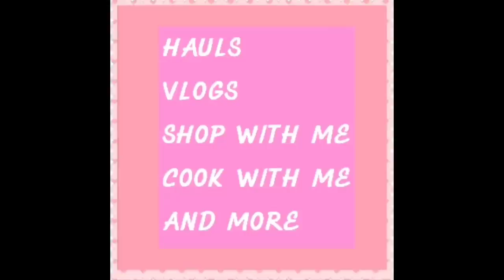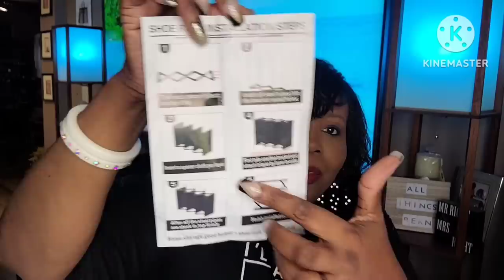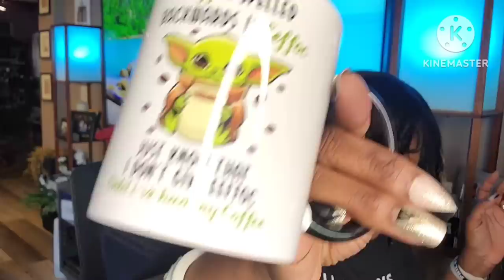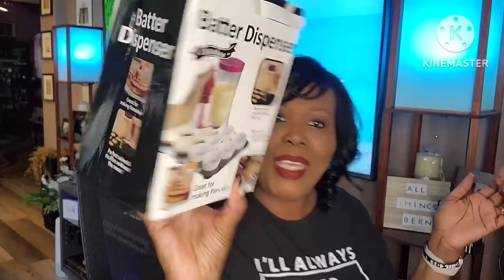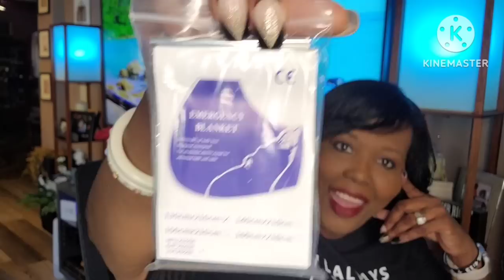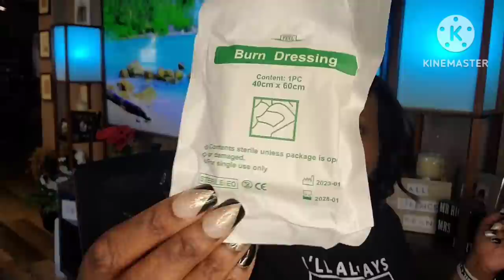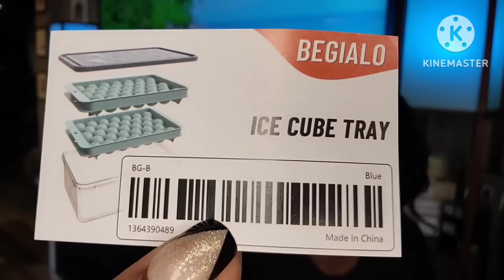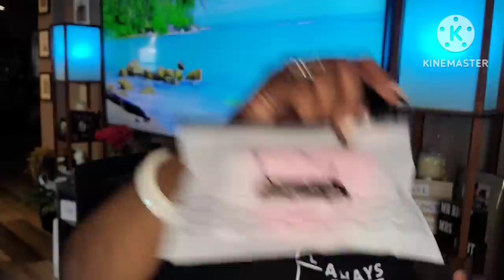TEMU HAUL🧡 * WHAT'S INSIDE MY BOX???* TEMU HAS DEFINITELY SURPRISED ME THIS TIME 😊 WOW 6-20-23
🔍Or search my code【join4233】on Temu App to claim it.
Items in today‘s video：
1Pc 2023 New Mini Neck Fan Portable Bladeless Hanging Neck Rechargeable Air Cooler 3 Speed Mini Summer Sports Fans $5.99💰
1pc Stainless Steel Insulated Tumbler 40 Oz, Reusable Tumbler With Handle And Straw, Travel Water Tumbler, Insulated Tumblers Keep Drinks Cold 24 Hours, Dishwasher Safe, Sweat Proof, Leak Proof $12.99💰
1pc Folding Pant Rack Multi-functional Hanging Pants No-mark Pants Clip Closet Storage $5.59💰
1pc Handheld Mini Fan, Hand Fan, Portable USB Rechargeable Small Pocket Fan, Battery Operated Fan With Power Bank, Travel, Outdoor $5.99💰
1pc Pancake Cupcake Batter Dispenser, Collapsible Batter Separator Cupcakes Pancakes Cookie Cake Waffles Perfect Baking Tool For Cupcakes, Waffles, Muffin Mix, Or Any Baked Goods $5.89💰
Wireless Handheld High Suction Mini Car Vacuum Cleaner Cordless 10000PA Suction Lightweight Vacuum For Home & Car (ComesWith Battery) $14.39💰
1pc Ceramic Water Mug, Cute Cartoon Alien Pattern Drinking Cup, Novelty Gift Mugs For Coffee, Tea And Hot Drinks, Microwave Safe, 11 Oz $13.49💰
Trendy EVA Beach Bag, Portable Waterproof Outdoor Tote Bag, Solid Color Handbag For Travel, Shopping & Sports $24.49💰
Large Capacity Transparent Tote Bag, Simple Letter Print Shoulder Bag, All-Match Bag $7.59💰
61-184pcs First Aid Set Emergency Medical Supplies For All-Purpose, Portable Medical Kit For Outdoor Hunting Hiking Camping Emergency $4.99💰
Portable Speaker, Wireless Speaker With Colorful LED Light, Outdoor 3D Stereo Bass Luminous Speaker $17.99💰
1pc Standard Function Calculator  12 -Bit Solar Dual Power Supply Calculator, With Large LCD Display $2.69💰
1pc Cute Striped Cup 260ml/9.28oz, Household Ice Cream Cup, Milk Breakfast Oatmeal Cup, Creative High Borosilicate Glass Water Cup $4.49💰
1pc Creative Sea Turtle Soap Box, Cartoon Turtle Soap Dish, Plastic Soap Container, Soap Storage Case, Bathroom Supplies $1.49💰
6Pcs With Box Lip Balm, Long-lasting Moisturizing, Smoothing Tender Lip Skin  For Men And Women,Deep Moisturizing & Soothing $1.49💰
Portable Battery Charger 10000mAh Type C Power Bank, Power Bank With Wall Plug LED Display External Battery Pack Compatible With IPhone, Samsung Smart Devices-White $13.49💰
Ice Cube Tray, Round Ice Trays For Freezer With Lid And Bin, Circle Ice Mold Making 66 X 1.0IN Small Ice Balls,Sphere Ice Makers With Ice Buckets Tongs & Scoop $10.49💰
1pc, 13.5oz Small Cute Glass Cups With Lids And Straws $5.19💰
1pc Napkin Box Restaurant Office Wipes Storage Case Cute Home Cartoon Bathroom Paper Towel Dispenser $5.19💰
200pcs Kids Girls Colorful Hair Rope, Elastic Polyester Hair Tie, Cute Hair Accessories $1.99💰
1pc Food Grade Silicone Popsicle Ice Cream Mold Homemade Box Home Ice Cream Stick Ice Tray Grinding Ice Cube Popsicle Mold $2.29💰
1pc Multi-layer Shoe Storage Rack, Modern Black Plastic Shoe Shelf Organizer And Storage For Floor For Home 49.5cm*42cm*18.5cm/19.48inch*16.53inch*7.28inch $2.49💰

Temu | Team Up, Price Down

PRODUCT REVIEWS AND FRIEND MAIL
ALLTHINGSBERN
P.O.BOX 654

HAPPY TUESDAY 🤗 💕